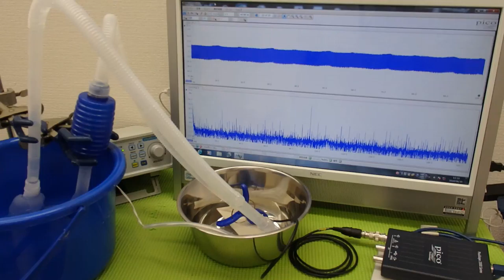オリジナル超音波プローブの「発振・制御」技術 ultrasonic-labo